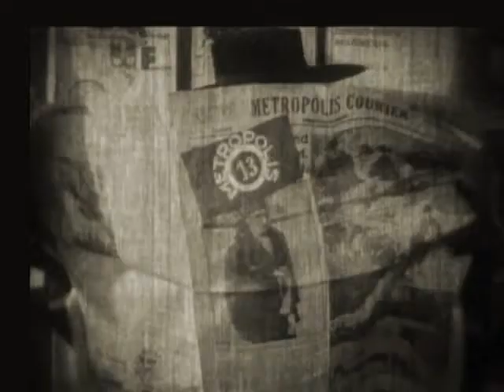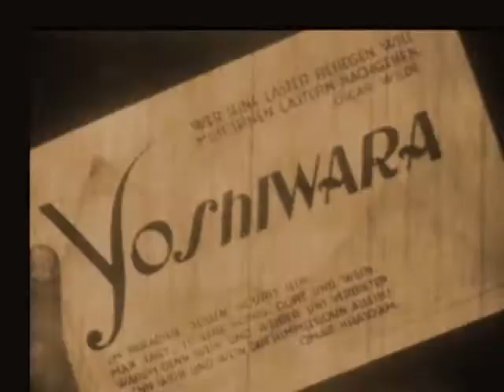Georgy in Metropolis' streets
A scene of Metroolis by Fritz Lang from the print of the movie found in Buenos Aires in 2008. Tinted by me using Adobe Premiere.